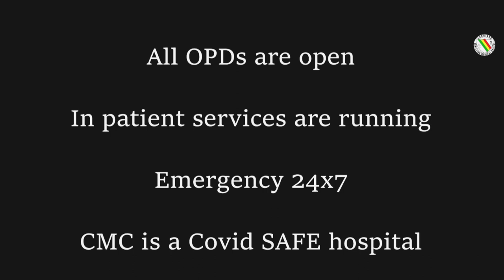Eye services in full swing at CMC hospital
CMC Ludhiana wishes you a Happy Mother's Day!🌸🌸🌸🌸🌸

"Your Eye is the lamp of your body.
When your Eye is clear, your whole body also is full of light.
But when it is bad, your body is also full of darkness."

Dr. Rupali Chopra, Professor and Head, Dept of Ophthalmology shares that Ophthalmology Services in Christian Medical College & Hospital, Ludhiana are open 24/7.